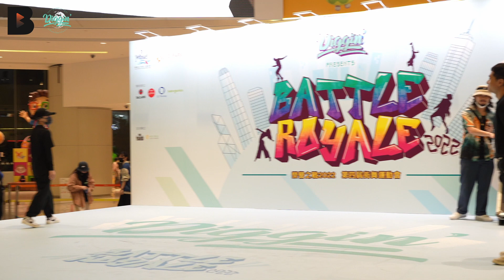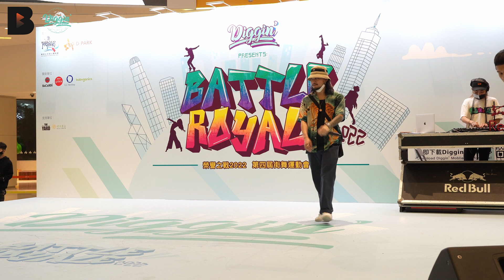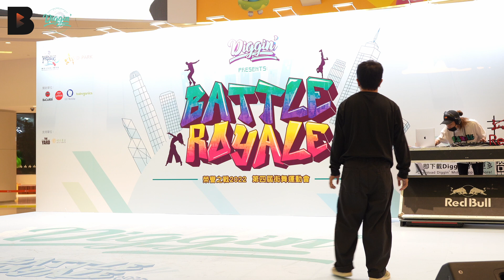Lady Little vs Tommy | Above18 Breaking 1on1 battle Top8 | Battle Royal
Host:
- Diggin’

Judge
- Foureyes (Just CHill)
- ET (Buddy Crew)
- Justroc (MZK/ Floor Gangs)

DJ
- Chris (Retroll)

MC
- Nigel

睇完記得CLSS，Like、Share、留Comment，同埋「訂閱」我哋嘅Channel感受香港HipHop文化，PEACE🤘🏼